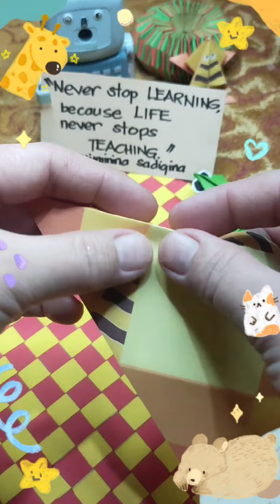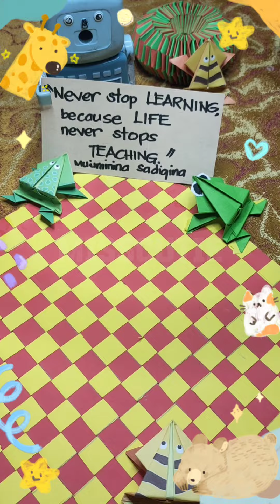JUMPING PAPER FROG CUTE AND FUNNY TOY❤️🐸/STRESS RELIEF PAPER CRAFT ORIGAMI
paper origami
paper craft
easy origami tutorial